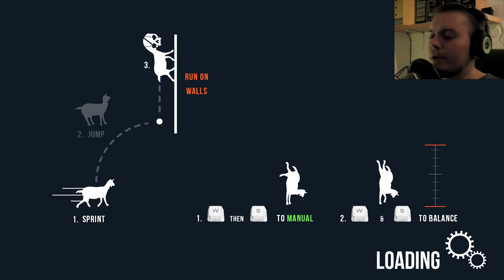Let's Play Goat MMO Simulator - Ep. 6: NOT SO SECRET COW FARM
Leave a lick or BAA if you headbutted the video!

Goat Simulator is back as an MMO! No masks this time but plenty of goat madness and multiplayer(?) mayhem!

Video and game sounds recorded with MSI Afterburner:
- Video: 60 fps 1920x1080p, Motion JPEG, 90% quality
- Sound: 44 KHz PCM, stereo Microsoft WAV
Commentary recorded with Samson C01U microphone:
Facecam recorded with JVC Everio GZ-MG330:
- Video: 25fps 720x576p, MPEG2, 9 Mbps
Edited and rendered with Sony Vegas Pro 10: